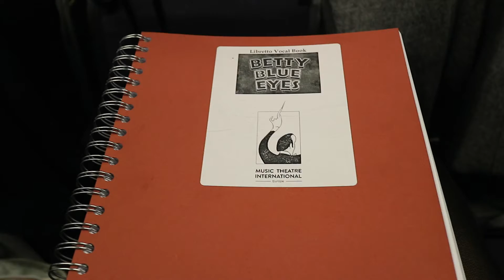Betty Blue Eyes First Rehearsals - Week 1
It's week one of rehearsals for Betty Blue Eyes, our Spring 2017 production! We're so excited to begin learning the music of this hilarious and charming musical. Do come along and join us either as a cast, creative or technical member and we would love to welcome you!

Performance Dates:
11 - 13 May 2017
The Stag Theatre, Sevenoaks